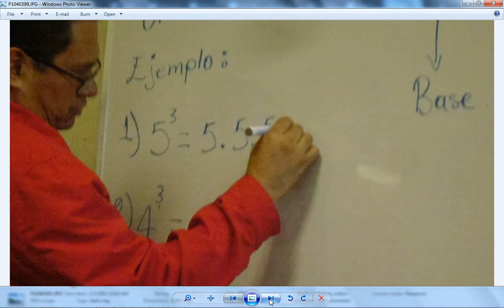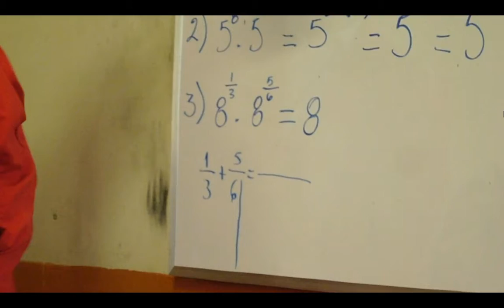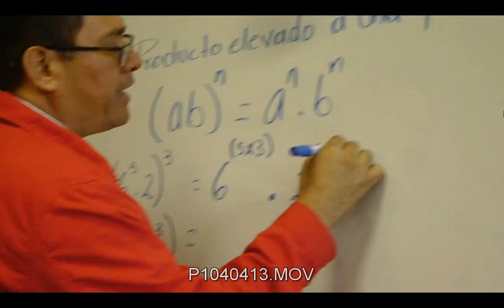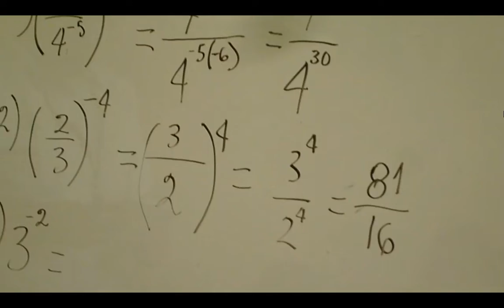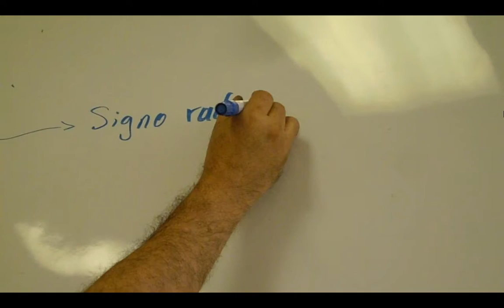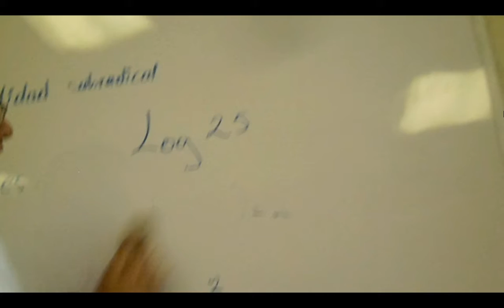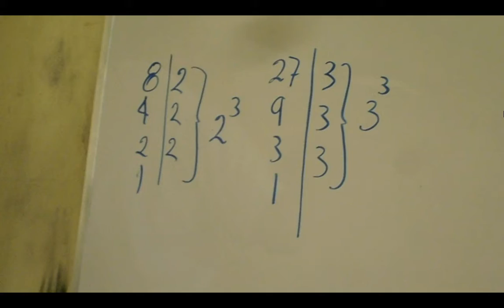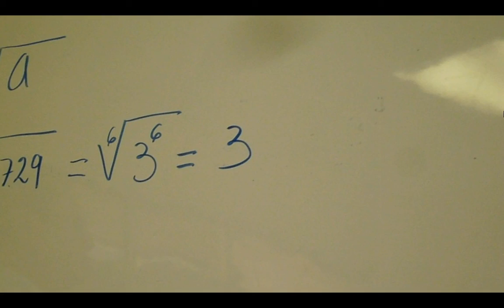2016-11-28, Lunes - Clases Curso Admisión ITCA - Matemática (Video)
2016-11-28, Lunes - Clases Curso Admisión ITCA - Matemática (Video).